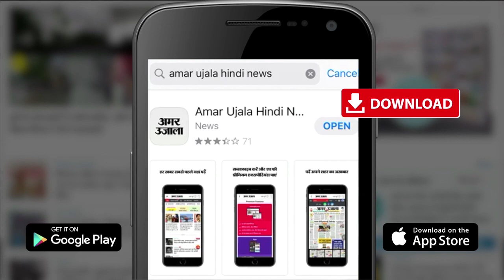Sushant Case Drug Connection : NCB करेगी Rhea से पूछताछ, वकील बोले- Sushant को दिया गया Ban Drug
Sushant Case Drug Connection: Sushant Singh Rajput Case में Rhea का Drug Connection भी सामने आया है और अब Narcotics Control Bureau (NCB) इसकी जांच करेगा। यानि CBI के बाद अब NCB Rhea Chakraborty से पूछताछ करेगी।